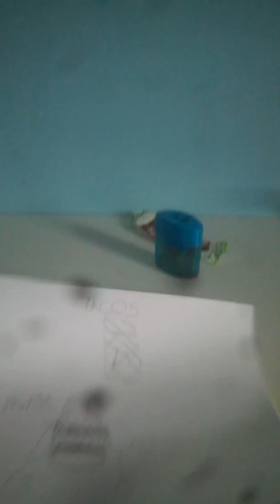Le meilleure dessin.